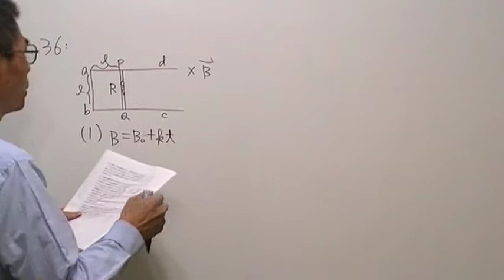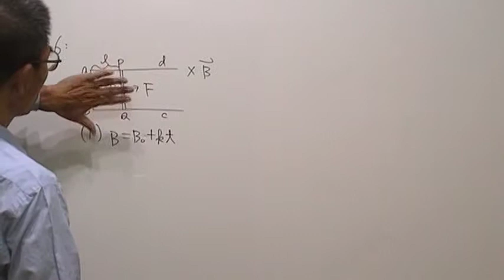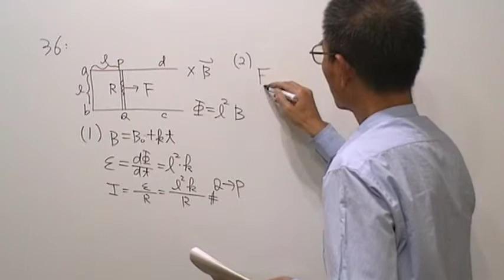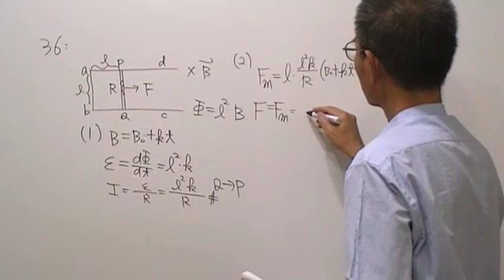高三物理第820題